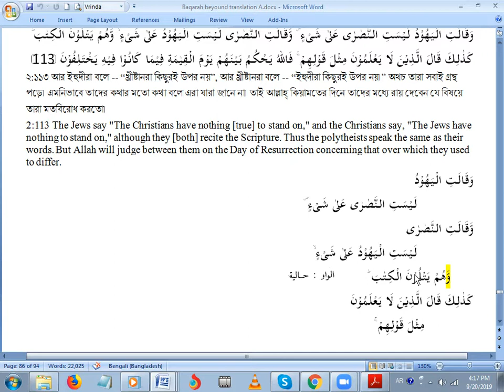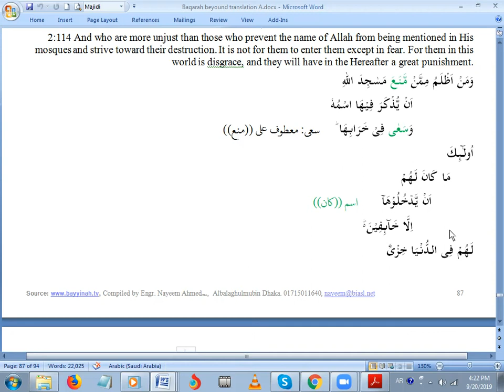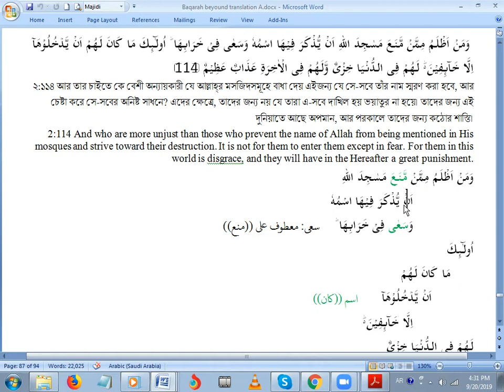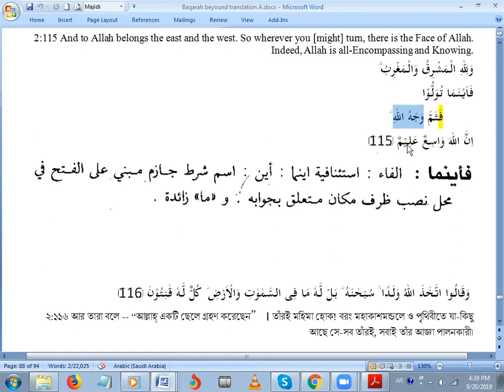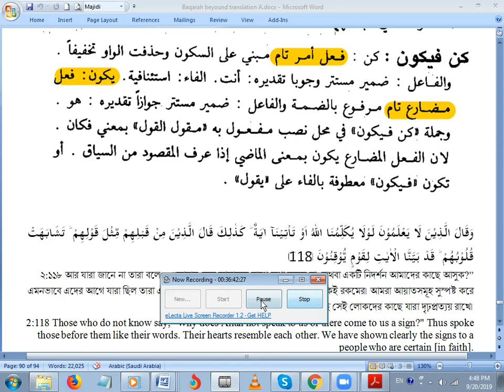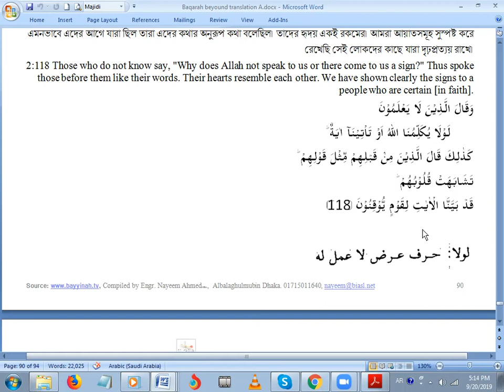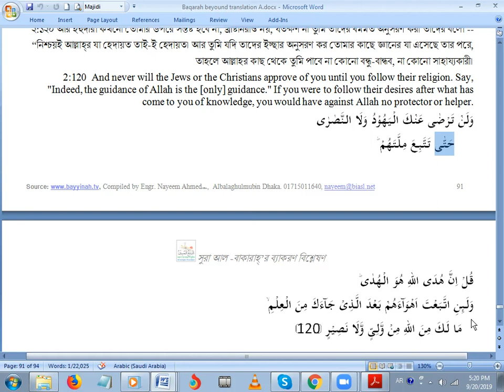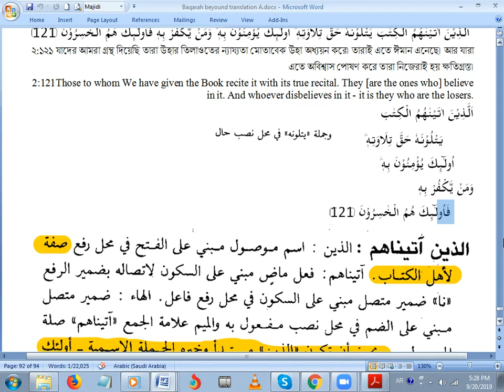দিবস-১৭ বাকারাহ্ ১১৩ থেকে ১২১ ব্যাকরণ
লেকচারনোটিট ডাউনলোড করতে নিচের লিংকে ক্লিক করুন:
Surah Baqurah Grammar Day 17 Sep 20 Ayat 113-121